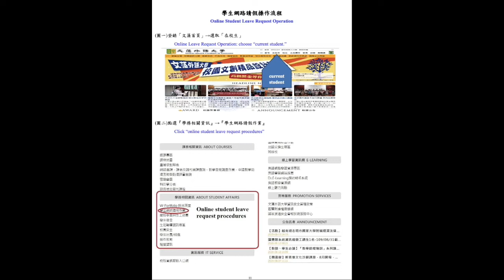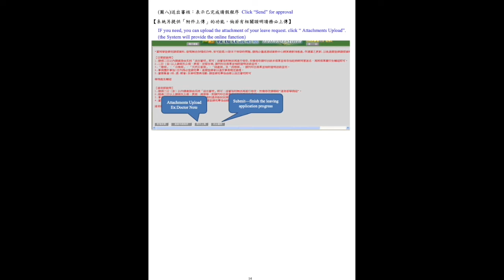請假(線上) Ask for Leave (Online)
請假
在瀏覽器上搜尋「文藻外語大學」
進入文藻介面後點選「資訊服務入口網」
在帳號輸入「學號」
在密碼輸入「新生預設為護照號碼」
再將「隨機圖片」填入「隨機圖文」
然後點選「登入」
進入後點選「資訊系統(Application System)」內的「校務資訊系統(學生)(Information System)」
在左邊點選「申請」下方的「學務申請作業」內的「學生網路請假作業」
最下方有「課程請假」或「非課程請假及重要集會請假」或「勞作服務請假」選擇你要請假的項目
在閱讀完畢「學生請假注意事項」後請按「確定」
進入後請正確登錄「請假日期」接著點選「確認」
然後在上方選擇「假別」及詳細填寫「請假事由」
點選藍色格子選擇請假的「節次」後點選下方的「存檔」
如果需要付上請假相關證明的需要點選「附件上傳」
最後點選「送出審核」就完成請假程序

Ask for Leave
Search for “Wenzao Ursuline University of Languages” on a browser.
After entering the Wenzao interface, select “Information Service”.
Enter “Student Number” in your account.
Enter “New student default passport number” in the password.
Then fill in “Random Text” as in “Random Img”.
Then click “Login”.
Enter the “Information System” in the “Application System”.
On the left, Select “Leave request for course” , “Leave request for school event” or “Leave request for Labor Education.”
At the bottom, there are three types of leave requests for you to select from, "Course” or “Non-Course and Important Assembly” or “Labor Service”.
After reading the rules of leave request, click Yes.
Please log in to “Leave Date” correctly after entering and then click "Confirmation"
Choose “Leave category”, and type the “Leaving Reason” in detail.
Click “Send” for approval
Click “Upload Attachment” if you need to pay for proof of leave
Finally, click “Send Out for Review” to complete the leave process.